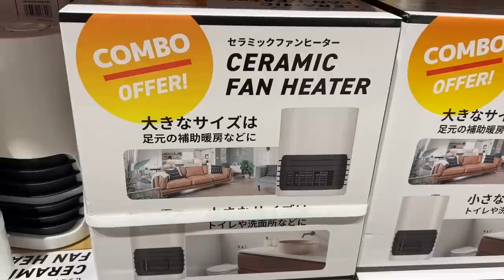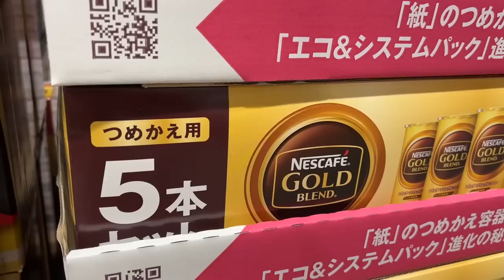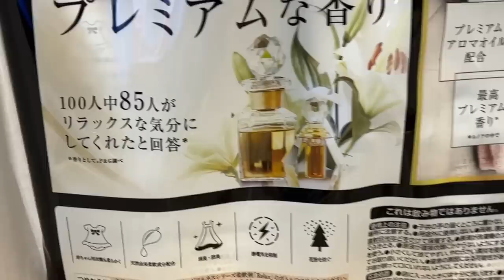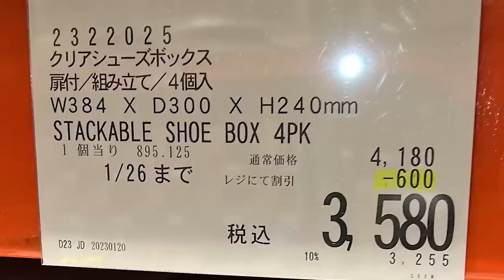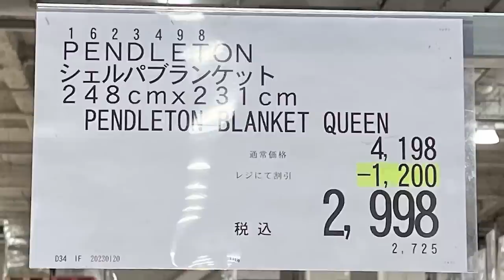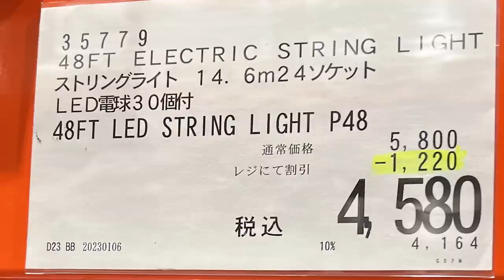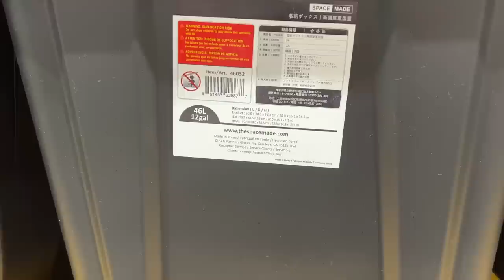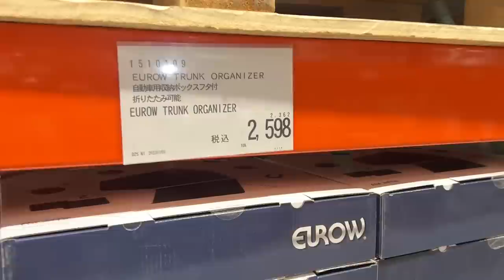【コストコセール情報】01月3週目-週末-後編 時計 キャンプ用品 おもちゃ スポーツ おすすめ 最新 アマゾン 価格比較